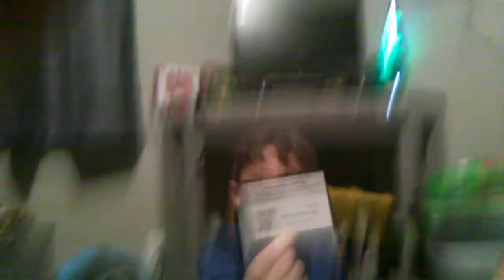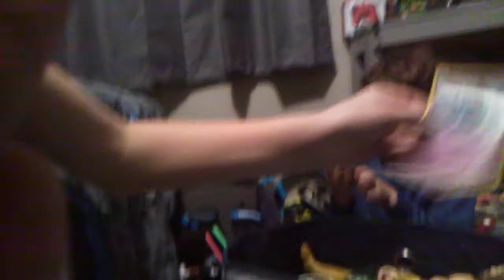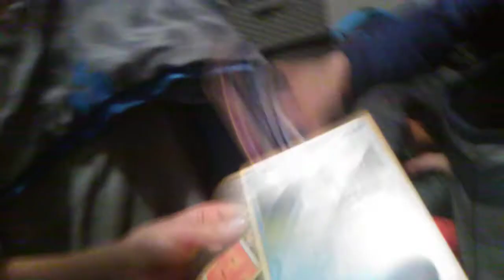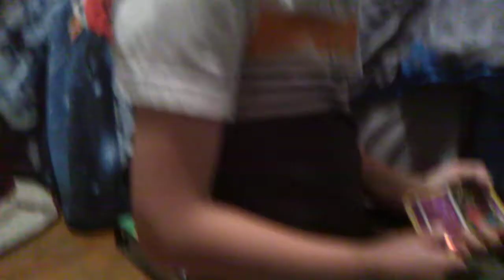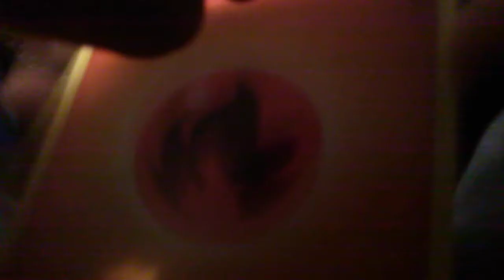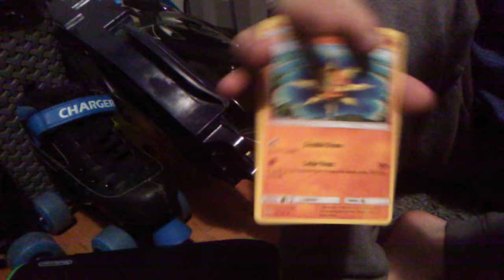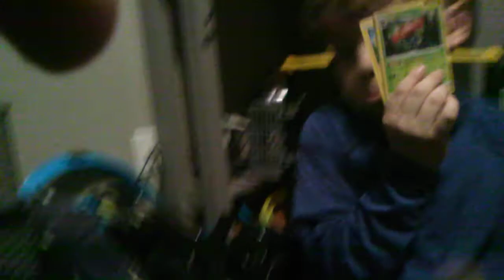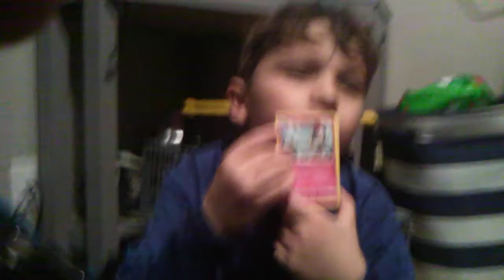Suprise at the end